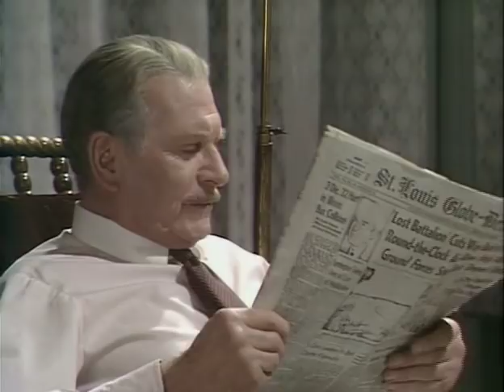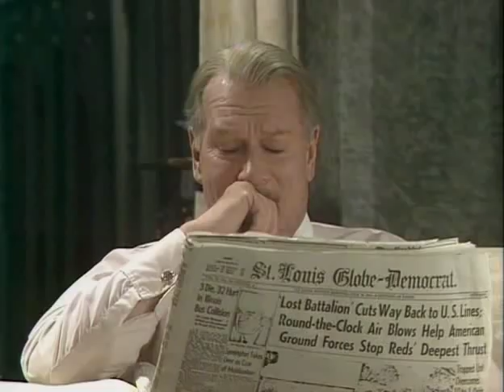Come Back Little Sheba 1977 (Laurence Olivier - Joanne Woodward)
An emotionally remote recovering alcoholic and his dowdy, unambitious wife face a personal crisis when they take in an attractive lodger.